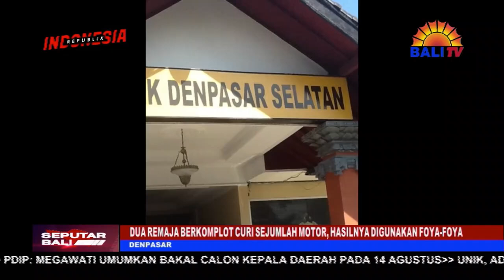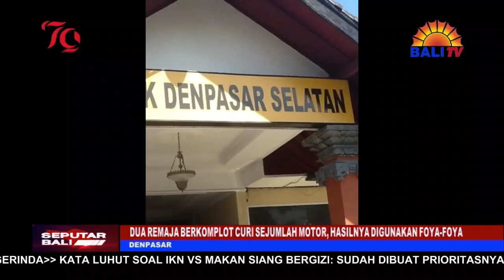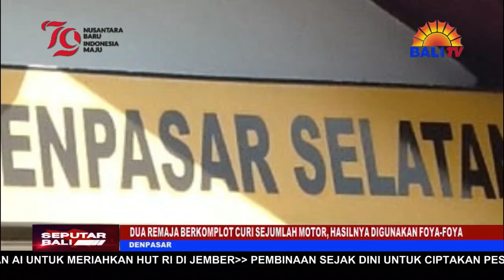DUA REMAJA BERKOMPLOT CURI SEJUMLAH MOTOR, HASILNYA DIGUNAKAN FOYA FOYA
TIM OPSNAL POLSEK DENPASAR SELATAN (DENSEL) MENGUNGKAP KASUS CURANMOR YANG SELAMA INI MERESAHKAN MASYARAKAT. PELAKUNYA DUA REMAJA BERINISIAL J-J-W-S (17 TAHUN) DAN F-N (17 TAHUN), MEREKA DIBEKUK PADA SENIN 6 AGUSTUS, SAAT NONGKRONG BERSAMA TEMAN-TEMANNYA DI WILAYAH UBUNG KAJA, DENPASAR.